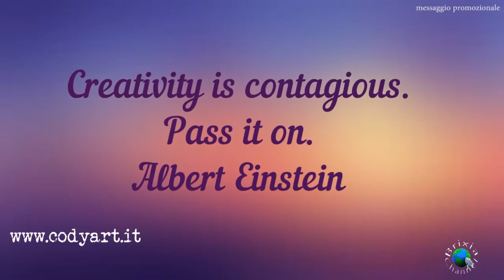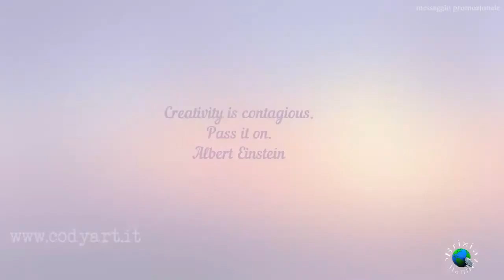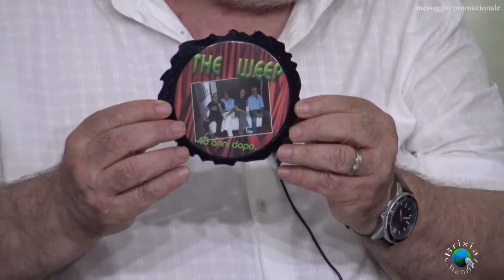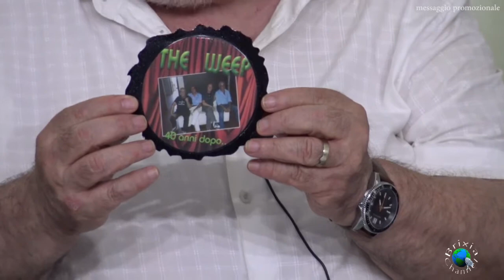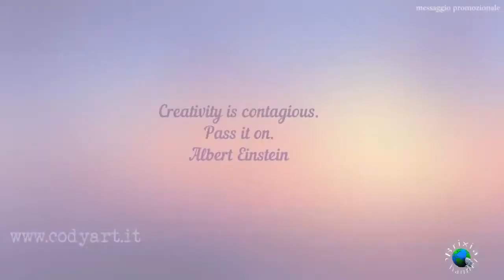ALLA SCOPERTA DELLA RESINA. INCANTATA 4^ puntata conduce Claudia Pasqualini con Emily Lucy Lecerf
ALLA SCOPERTA DELLA ... RESINA Programma settimanale condotto da Claudia Codyart Pasqualini coadiuvata da Emily Luci Lecerf lo si può quasi identificare in un Tutorial alla portata di tutti coloro che voglio imparare da zero a modellare la Resina questa è la quarta e ultima puntata di un ciclo di quattro.
riprenderà poi a settembre 2021